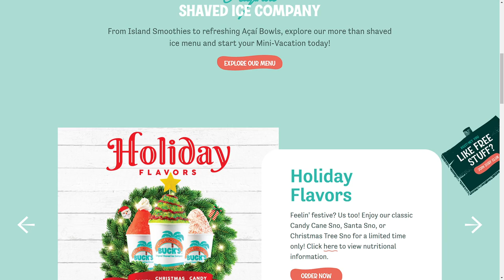BAHAMA BUCKS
a Stunner web design work by Preuve from The USA was awarded the Orpetron Web Design Appreciation certification on Dec 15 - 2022. Congratulations🎊
Visit a Bahama Buck’s near you to try our shaved ice snow cones, fruit smoothies, acai bowls or iced coffees today. Bahama Buck’s – Original Shaved Ice Company
Credits:
Tocco Creative